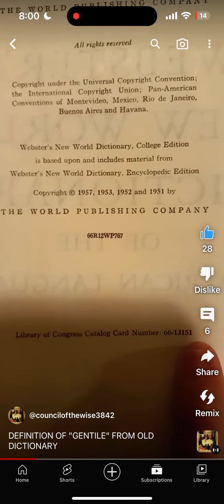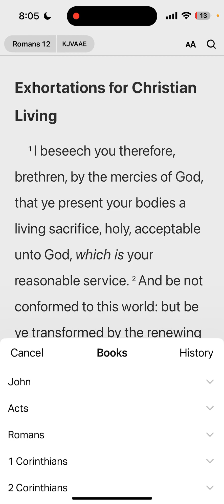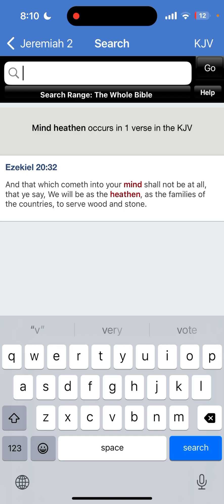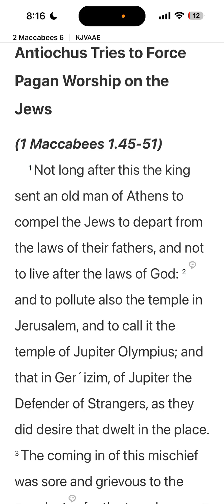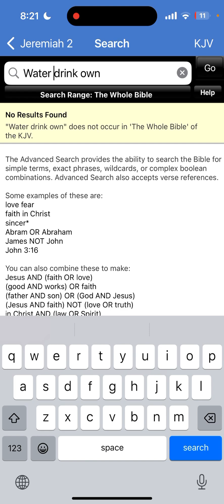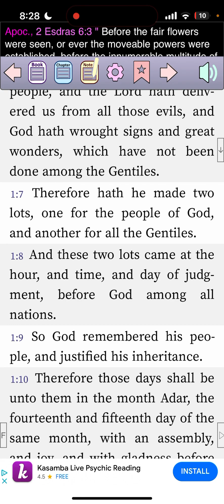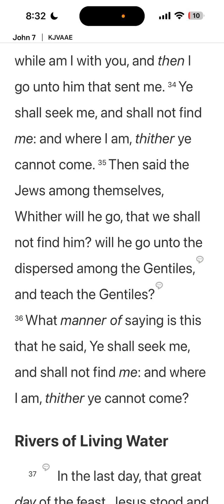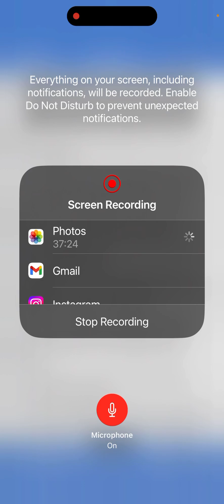The Word “Gentile” what does it mean?